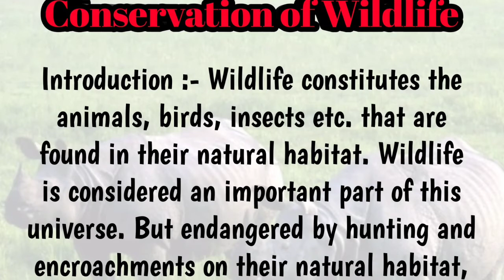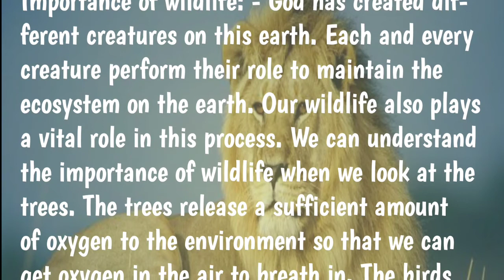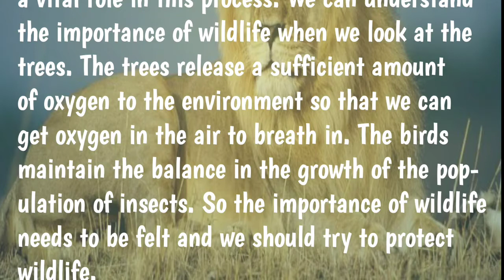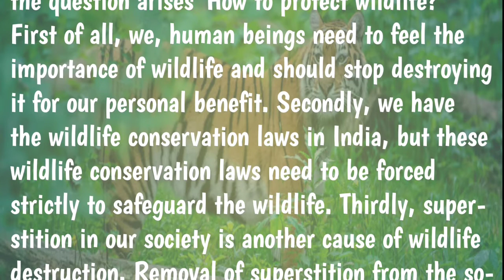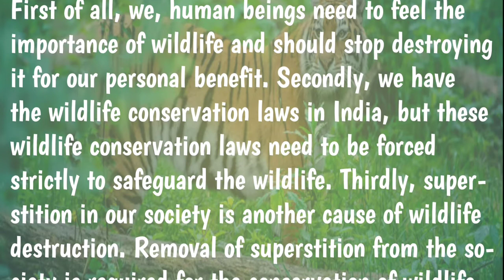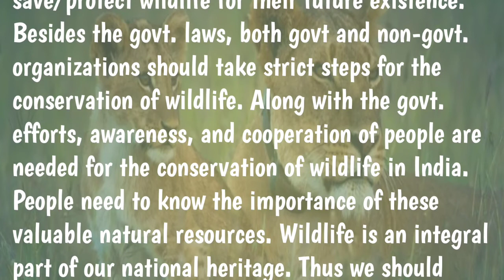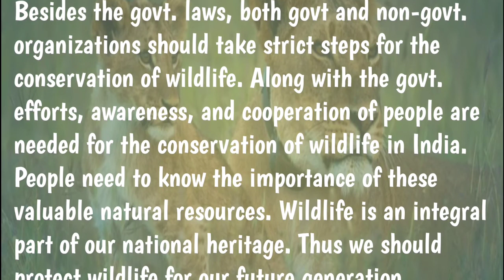Essay | Conservation of Wildlife | Class 10 | HSLC 2021 | You can learn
Essay Conservation of Wildlife | Essay Wildlife conservation | Class 10 | HSLC 2021 | You can learn